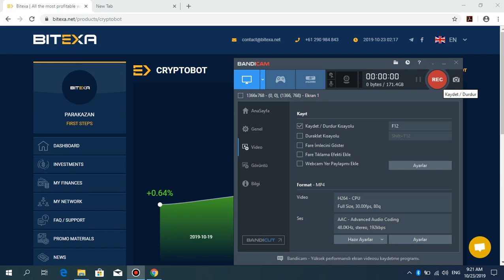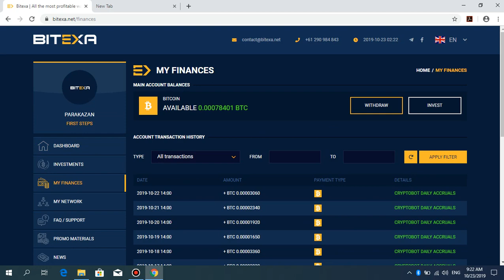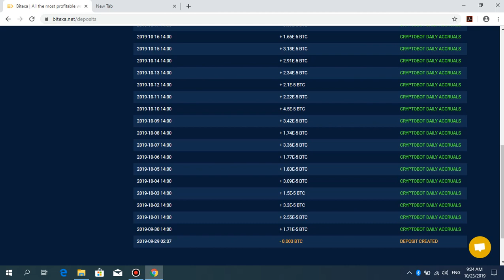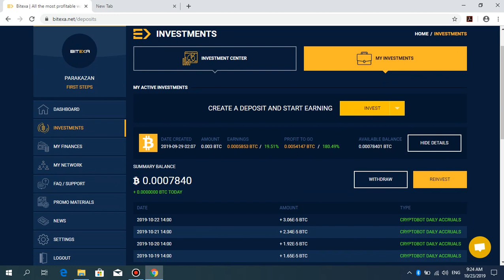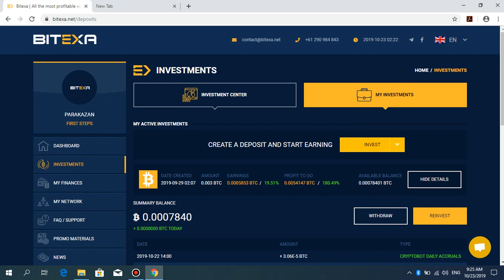Bitexa Son durum, nasıl para kazanıyoruz? Bot kiralamada son durum!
Son durum, nasıl para kazanıyoruz? Bot kiralamada son durum!
Bitexa bot kiralama sitesinde son durumlar nelerdir?

Bitexa ile nasıl para kazanabiliriz? Bu sorular ile ilgili video çektim.
Uğurlar bol kazançlar!